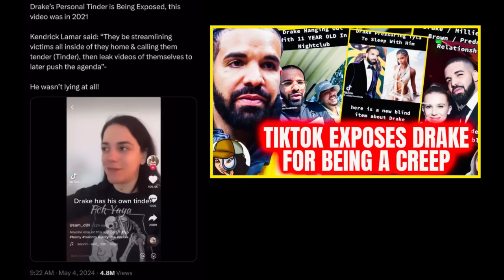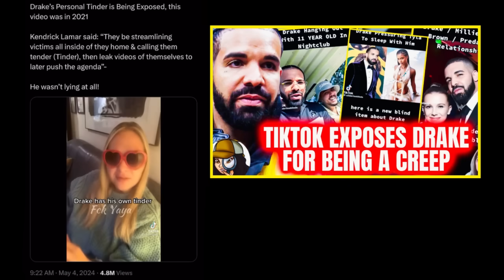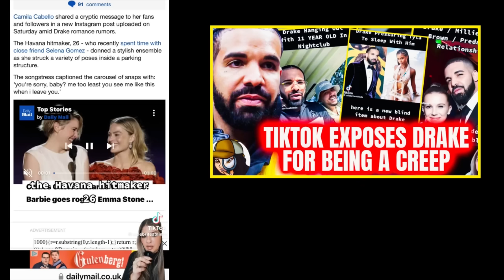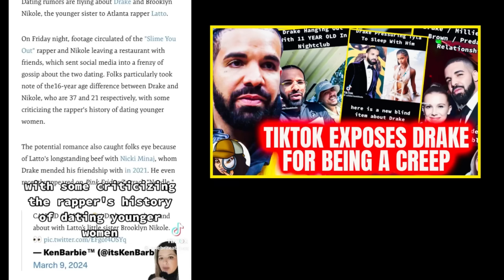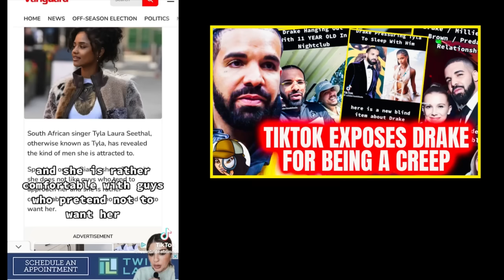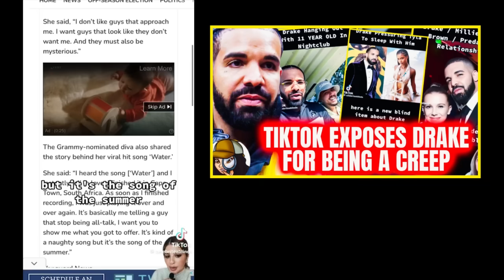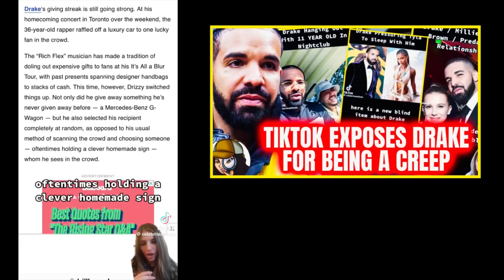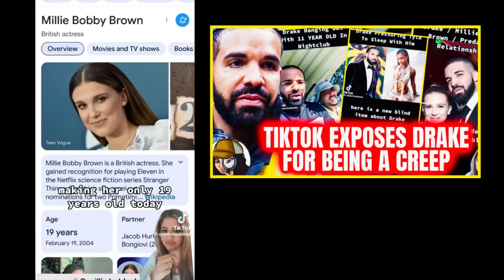Drake CAUGHT Being a CREEP For 10min Straight|Internet Pulls Receipts|Kendrick Reacts